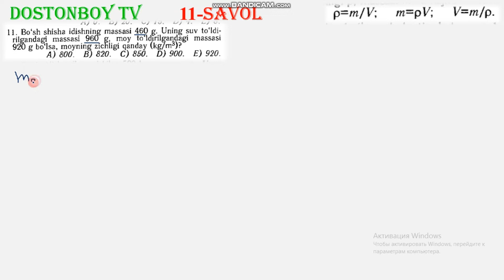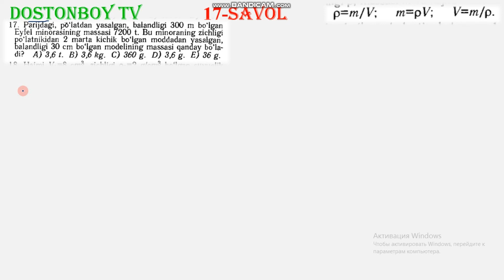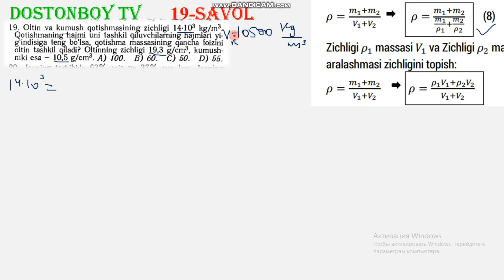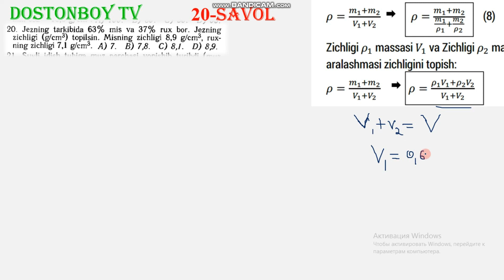2-DARS 2-QISM Massa. Zichlik, Fizikadan 1996-2003 video kurslar uzoqov